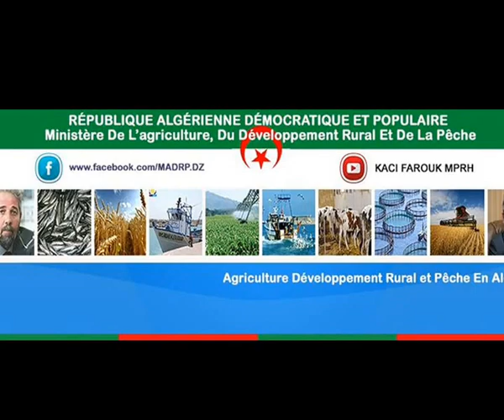سيد أحمد فروخي في زيارة المزرعة النمودجية "ضاوي أحمد" ببلدية وامري ولاية المدية 01-01-2015